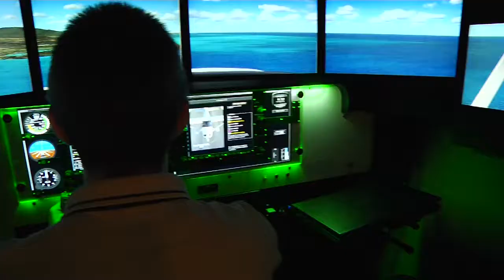NNPS Graduation 2018 intro